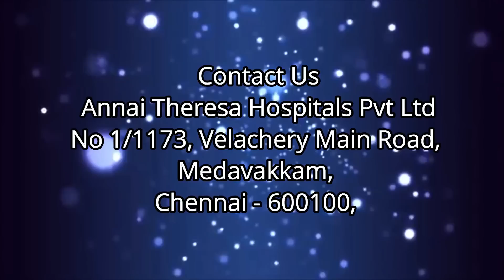Bleeding During Early Pregnancy explained in Tamil I Patient Education I MIC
Dr.Srisudha
Annai Therasa Hospital

INTRO - 0:00
Bleeding During Early Pregnancy - 0:18
OUTRO - 6:20

About 20% of women have some bleeding during the first 12 weeks of pregnancy. Possible causes of first trimester bleeding include:

Implantation bleeding. You may experience some normal spotting within the first six to 12 days after you conceive as the fertilized egg implants itself in the lining of the uterus. Some women don't realize they are pregnant because they mistake this bleeding for a light period. Usually, the bleeding is very light and lasts from a few hours to a few days.

Miscarriage. Because miscarriage is most common during the first 12 weeks of pregnancy, it tends to be one of the biggest concerns with first trimester bleeding. However, first trimester bleeding does not necessarily mean that you’ve lost the baby or going to miscarry. In fact, if a heartbeat is seen on ultrasound, over 90% of women who experience first trimester vaginal bleeding will not miscarry.

Other symptoms of miscarriage are strong cramps in the lower abdomen and tissue passing through the vagina.